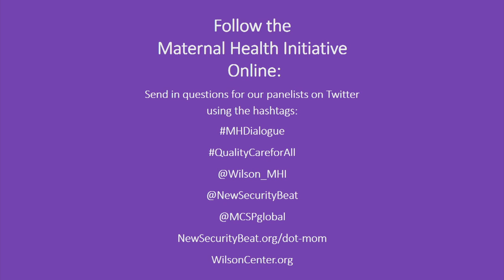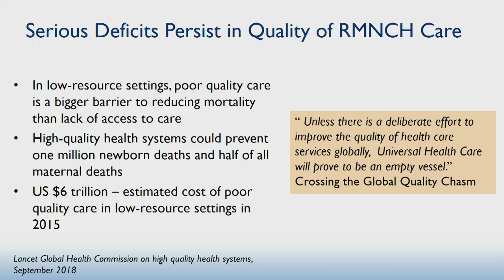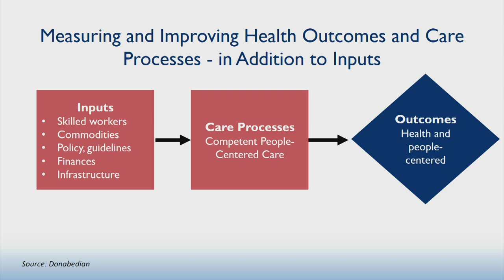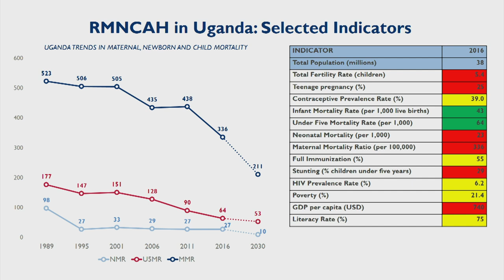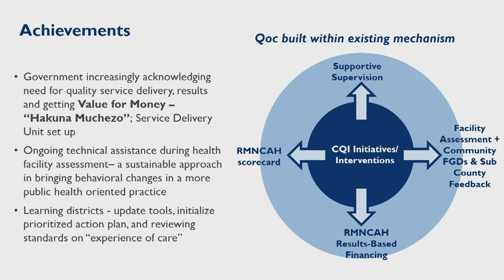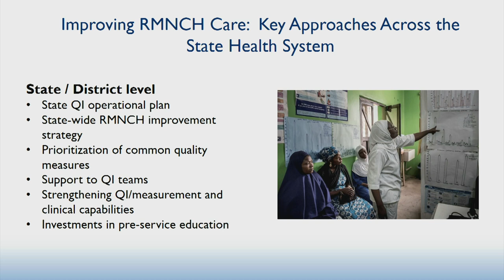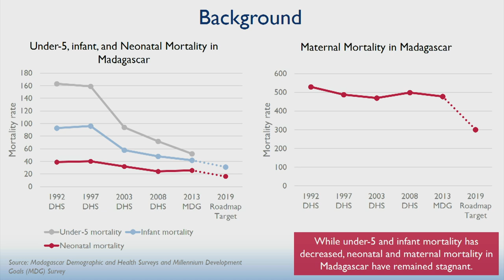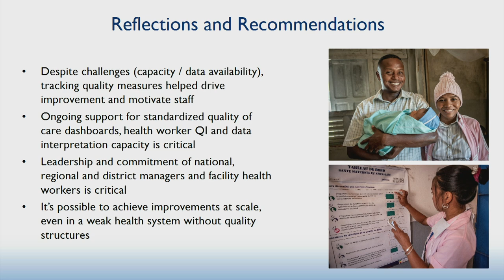Aligning the Stars for Quality RMNCH Care! What Does it Take?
In the era of the Sustainable Development Goals, country and global stakeholders are focusing more on quality in health care, including quality of reproductive, maternal, newborn and child health (RMNCH) care. With momentum increasing to accelerate reductions in mortality and embrace a forward-looking “survive and thrive” agenda, there is an urgent need to support country health systems to incorporate high quality RMNCH health care as a core mission of a country's health system. This event will share learning from countries, the World Health Organization’s MNCH Quality of Care network and the upcoming publication of the Lancet Commission on High Quality Health Systems to explore how we can make quality of RMNCH care everybody’s business.